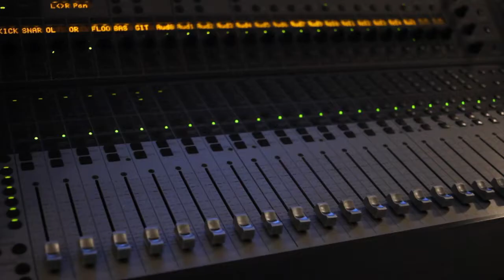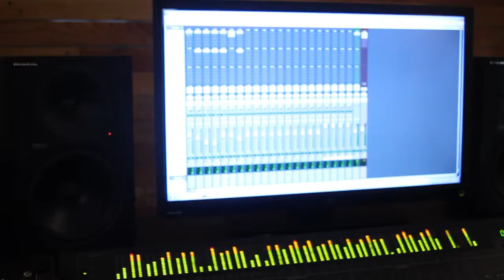Vodene kozice - Evo zime (2014)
glazba: The Ramones
tekst: Jura Troje

Vodene kozice su: Iva, Tena, Ema, Toma, Sven, Hrvoje i Ana

Evo zime je treći singl dječjeg rock benda Vodene kozice iz Zagreba.

Zvuk i slika snimljeni su 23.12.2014. u studiju ZG zvuk, na zadnji dan polugodišta.
Ema ovaj put nije mogla biti s nama u studiju, pa je svoje kadrove snimila par sati kasnije u Dubrovniku.
Tonski snimatelji i producent: Hrvoje Prskalo
Video snimatelji: Emil i Ana
Dubrovačka video ekipa: Emin tata

Velika zahvala Boži na pomoći našem bubnjaru na probama!
Hvala roditeljima na povjerenju i podršci!

Voditelj: Jura Troje